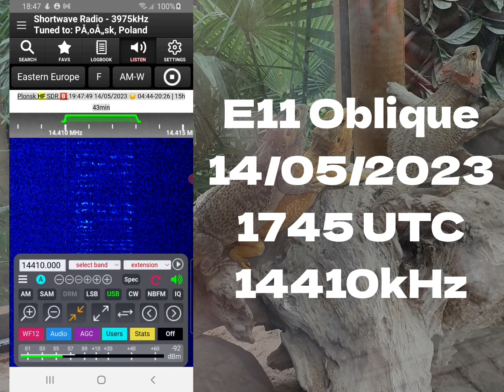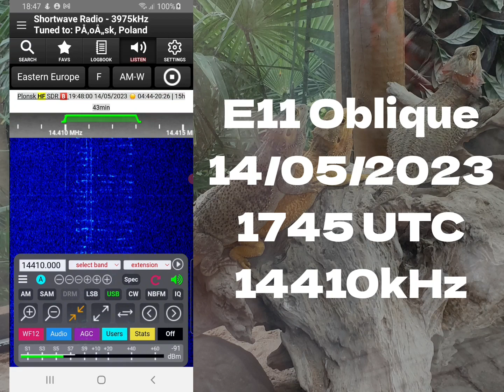E11 Oblique 14/05/2023 1745 UTC 14410kHz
Poland

Number Station

KiwiSDR

Shortwave Radio